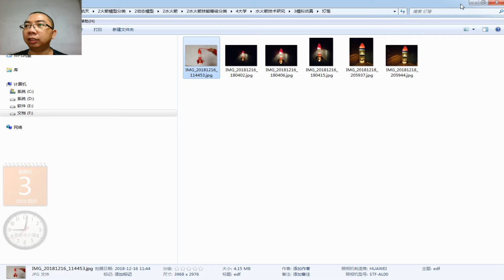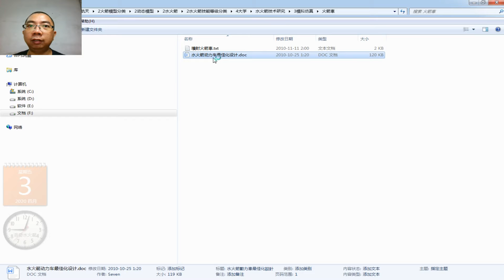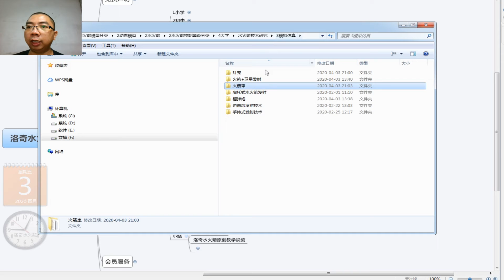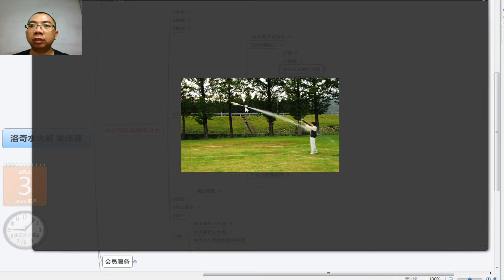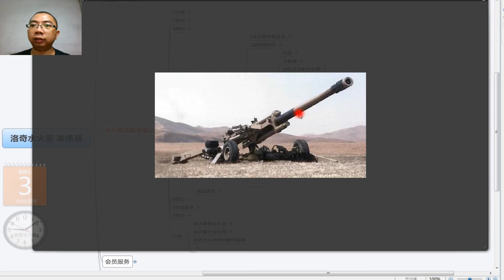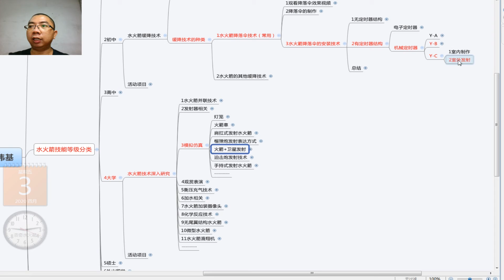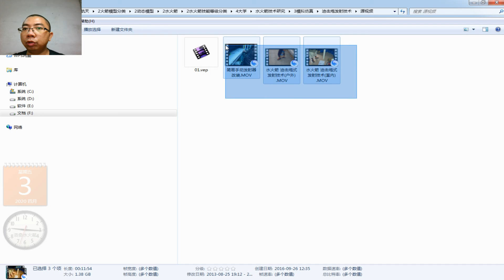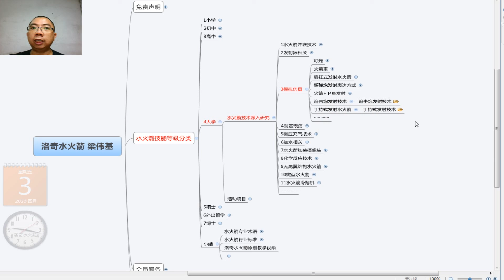Water Rocket Full Tutorial 093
This will be the complete water rocket tutorial so far.
The full set of Water Rocket tutorials totals 1,800 minutes.
This video is just one of the content.

I spent 10 years researching the world's water rocket technology.
Thanks to everyone's sharing of technology, I can learn and grow.

I am from China, and the tutorial is taught in Chinese.
My English is not good and I cannot use English to teach.

If your friend understands Chinese, translate in their language and cooperate with the operation guidance in the video, you will quickly become an advanced technician.

If you don't understand Chinese, I suggest you turn off the video volume, listen to your favorite music, and watch my operation carefully.

Although there is no way to communicate in language and writing, I hope that the research results will help friends all over the world. I wish everyone a happy life.

If you see this video, you can choose to save it and download it. I cannot guarantee that this video will survive on the Internet for a long time.
I authorize everyone to broadcast the teaching for free.

Address: Hongmei Town, Dongguan City, Guangdong Province, China
Name: Liang Weiji
Born: 1984